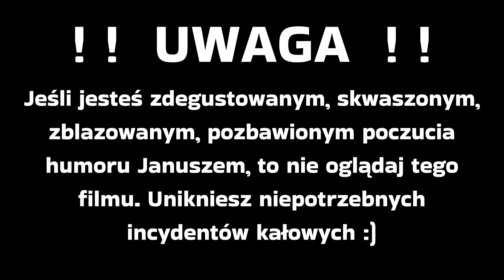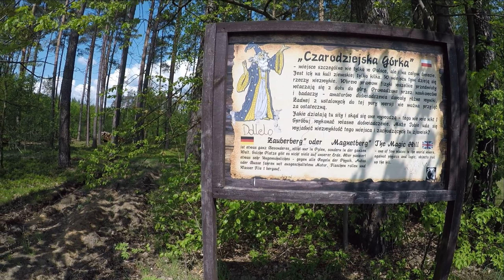Majówkowa Anomalia | Majówka na motocyklu | Magiczna górka koło Wałcza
W tym odcinku majówkowy wyjazd na anomalię grawitacyjną. Czy to faktycznie działa ?

UWAGA ! Film może zawierać opinie i treści o charakterze satyrycznym, które niekoniecznie muszą być zgodne
z rzeczywistością :)